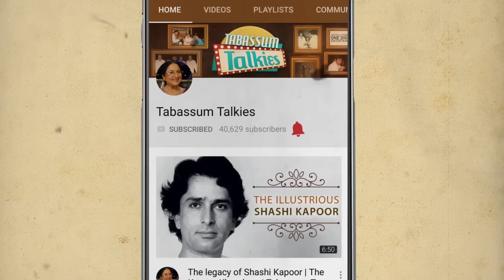Madhumati: Sunil Dutt's Rakhi Sister | Tabassum Talkies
In this episode watch Tabassum talk about Madhumati who was a noted dancer and actor. Relive her golden days as a top dancing star and how she married the love of her life.